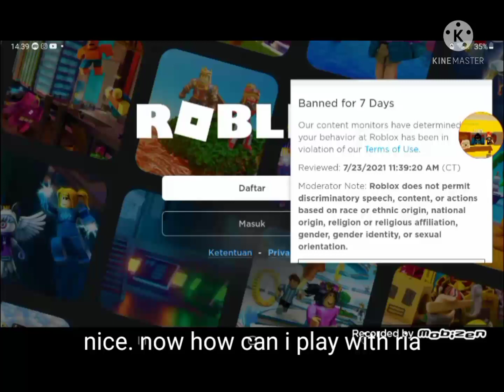its a old video 😃